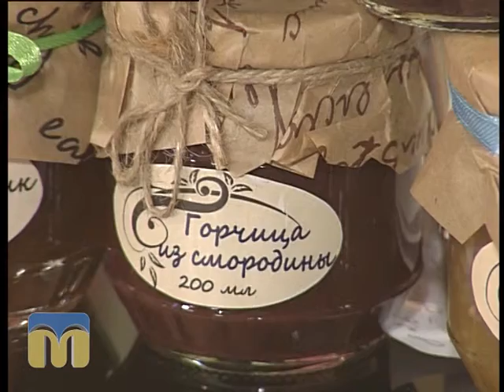Новий день. Варення 1.10.2015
Гостя -  Валерія Алєксєєва, керівник гастрономічної майстерні.
Ведучі - Ольга Руда, Ірина Федоровська.